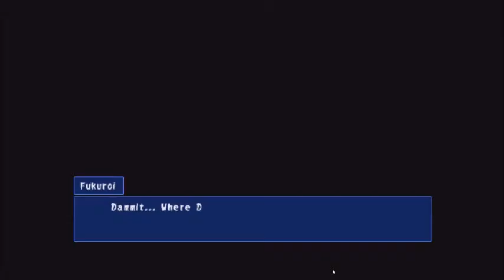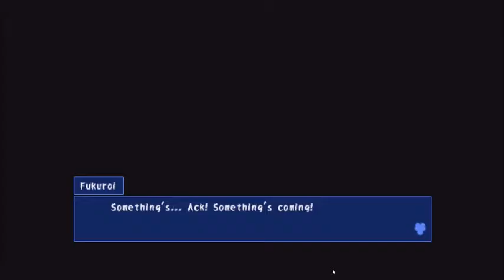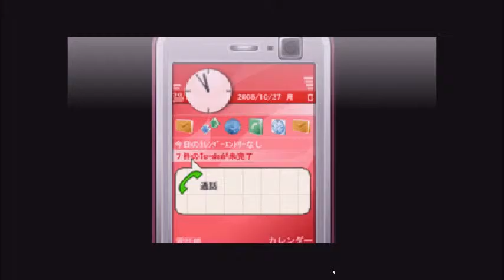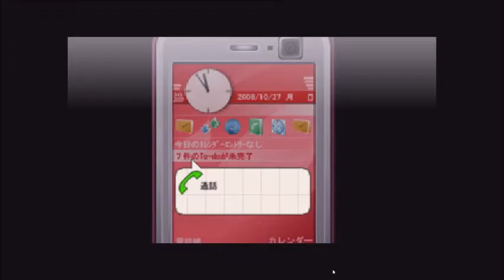Corpse Party PT10 (A Few Answers)